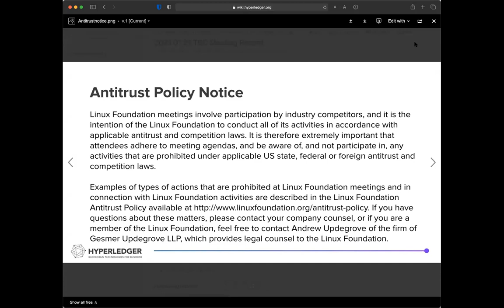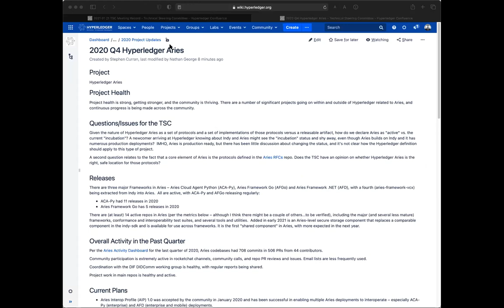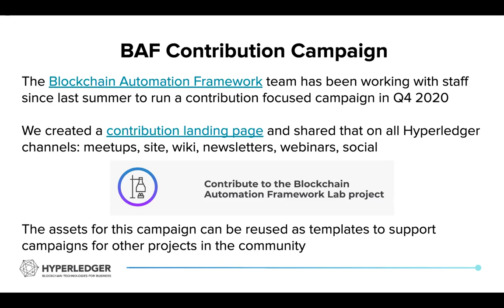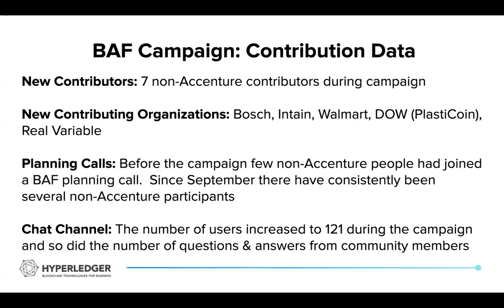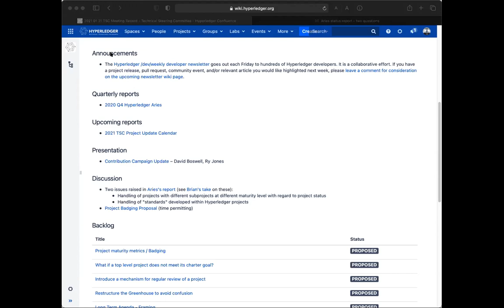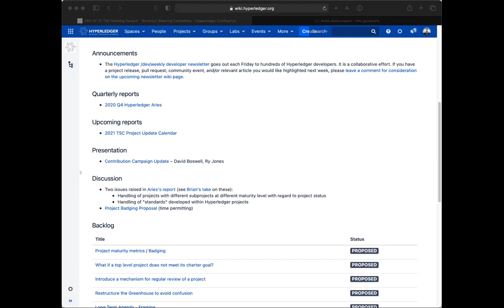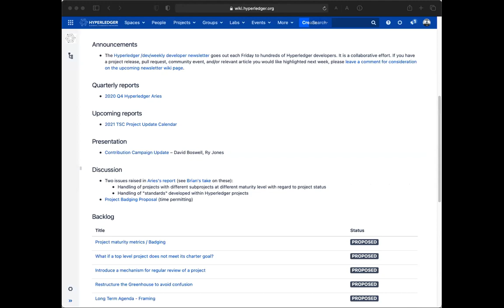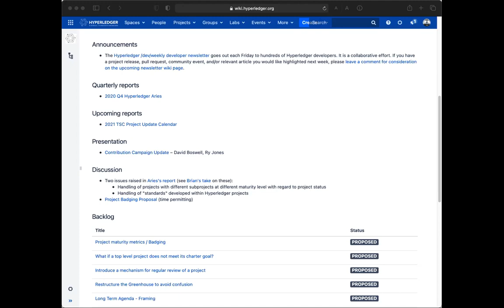2021 01 21 TSC Meeting